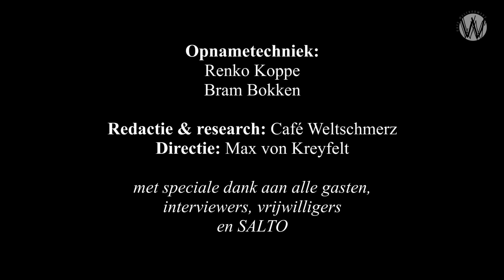Nepnieuws van de overheid en de slapende journalistiek; Kees van der Pijl en Karel van Wolferen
Op 4 april 2018 werden 4 Russen opgepakt die nogal opzichtig werk maakten van voorbereidende spionage werkzaamheden. Ze werden in een jolige stemming door ambassade personeel van Schiphol afgehaald. Wat ze precies kwamen doen was niet in overeenstemming met een strikt geheime missie. Ze werden om die reden zonder detentie en diplomatiek kabaal op een retourvlucht gezet.

⚙️Deze aflevering is geadopteerd door:
📌Willem Prins,
📌Wim de Wolf en Yvonne Knijnenburg,
📌Max de Groot
📌Designbureau MEGAVOLT, Amsterdam
⚙️Help Café Weltschmerz met een donatie of adopteer een aflevering: NL23 TRIO 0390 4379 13.

Na een half jaar wordt Nederland opgeschrikt door een persconferentie waar een stuntelende generaal en een minister met terugwerkende kracht deze affaire met Russen alsnog tot een internationaal diplomatiek conflict bombarderen. Terwijl de Russen volwaardig lid zijn van de OPCW en met pasjes het gebouw in kunnen. De nationale media (in Belgische handen) nemen het nieuws klakkeloos en pakken voorpagina-groot uit. Opnieuw geen journalistieke scherpzinnigheid over een affaire waar de overheid bewust nepnieuws produceert.